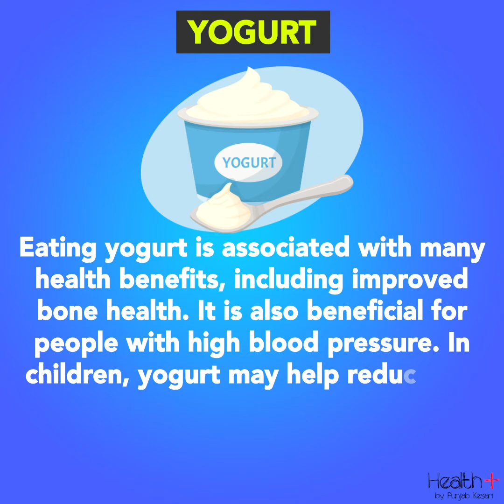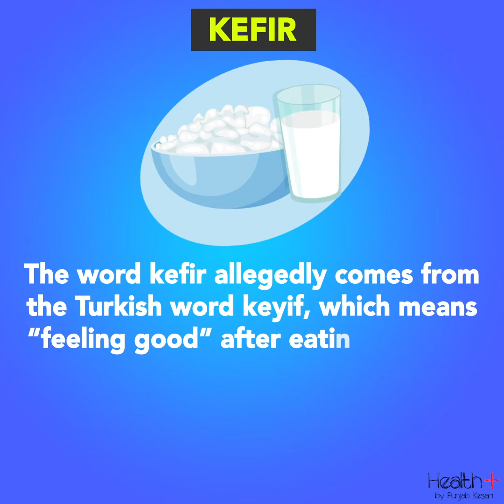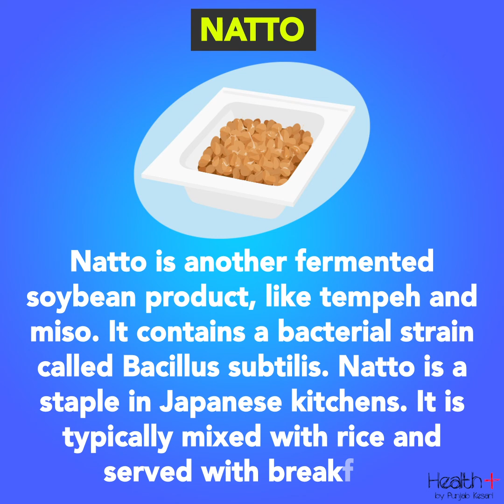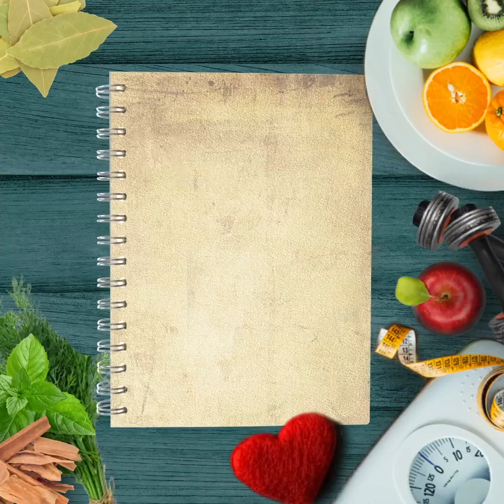Probiotic Foods that are Super Healthy